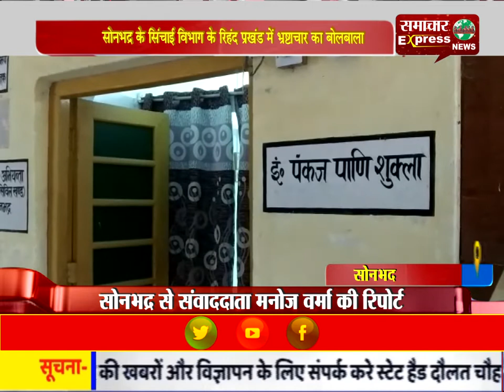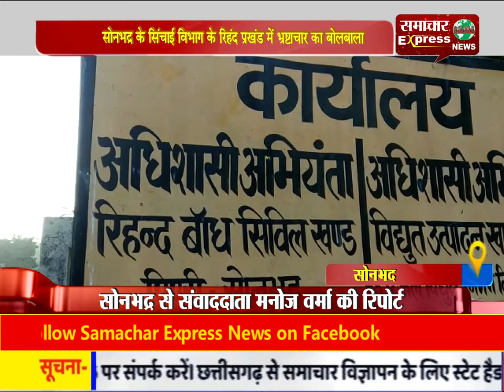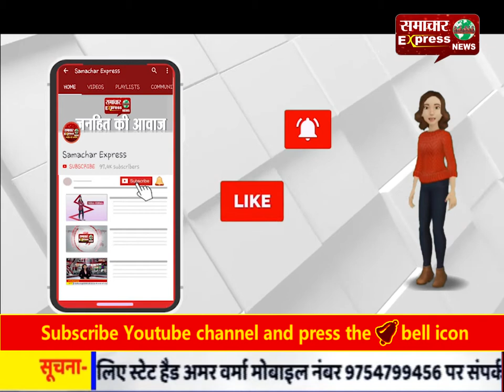सोनभद्र के सिंचाई विभाग के रिहंद प्रखंड में भ्रष्टाचार का बोलबाला